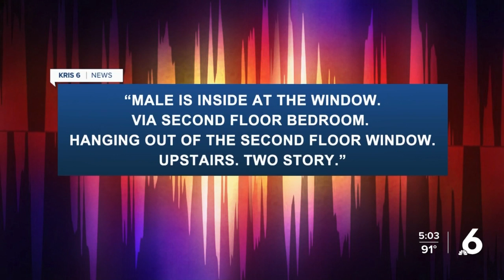Early-morning South Side fire caused by overheated extension cord